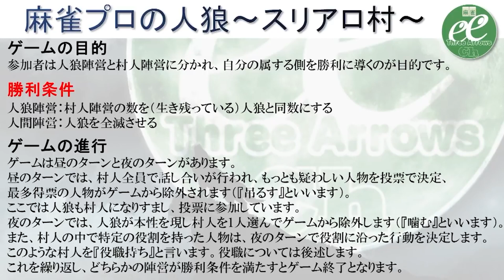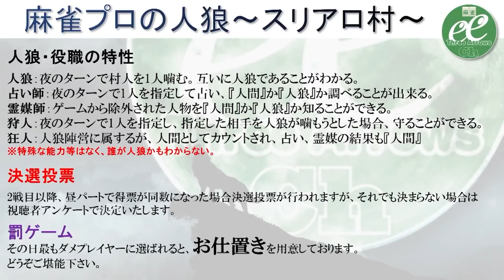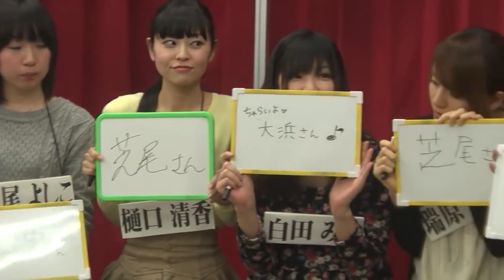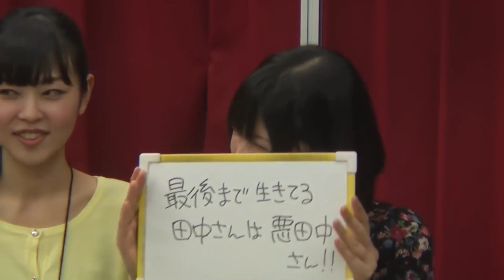麻雀プロの人狼 スリアロ村：第十五幕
すでに投稿済の動画ですが、麻雀チャンネルに投稿されている為
こちらのチャンネルに移動しております。

※2015年3月1日に生放送されたものを動画にしてアップしております。

麻雀プロの人狼第15回(=ΦωΦ)

麻雀プロによる人狼配信！
この心理戦を生き抜くのは一体誰なのか…(っ´ω｀c)
前回、ついに女性が罰ゲームの対象となってしまった…！
ゲストも女性も油断できない恐ろしい村へと変貌してしまったスリアロ村、今回は誰が贄となってしまうのか！？

…参加者一覧（暫定）…

【特別ゲスト】
芝尾 よしこ（声優）
詩永 知未（声優・歌手）
大徳祐美（モバイルファクトリー）
猪飼 良平（NHN PlayArt 株式会社）
渕上 伸吾（NHN PlayArt 株式会社）

【麻雀界】
樋口 清香（最高位戦日本プロ麻雀協会）
新井 啓文（最高位戦日本プロ麻雀協会）
田中 巌（最高位戦日本プロ麻雀協会）
麻矢（最高位戦日本プロ麻雀協会）
大浜 岳（日本プロ麻雀協会）
瑞原 明奈（日本プロ麻雀協会）
白田 みお（RMU）
BOSS（麻雀スリアロチャンネル代表）
都美（まもなく麻雀プロ）

【GM】とよぴ～(=ΦωΦ)